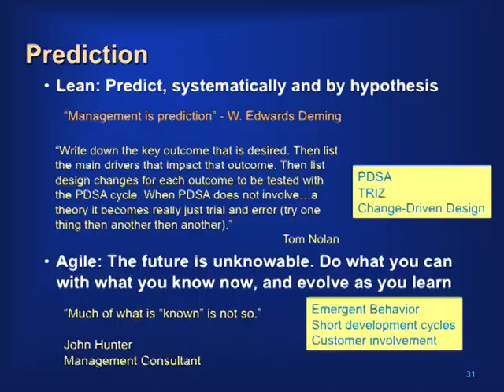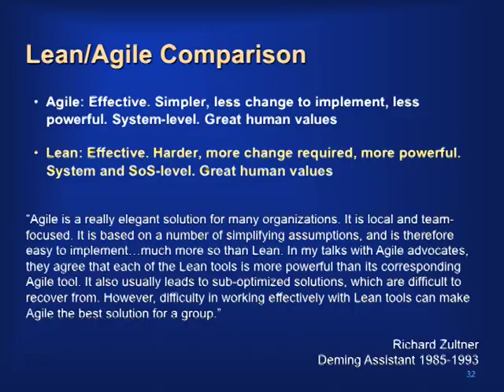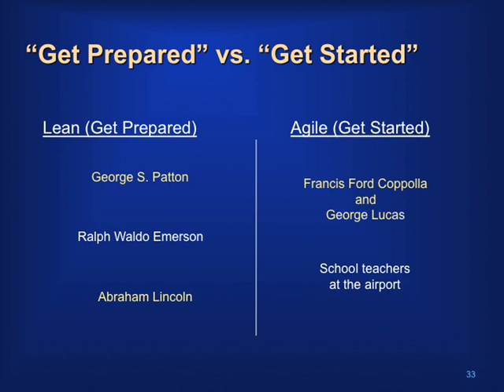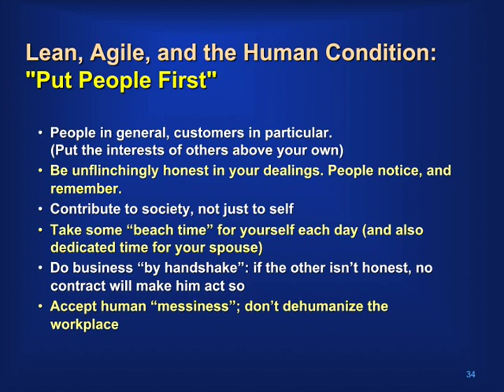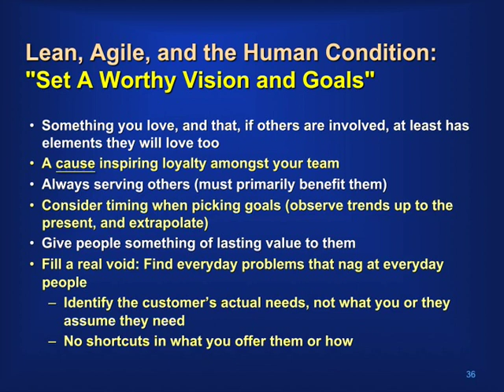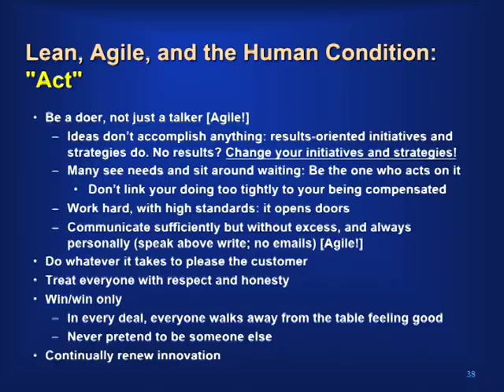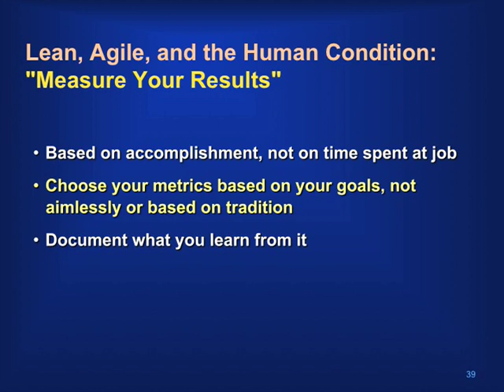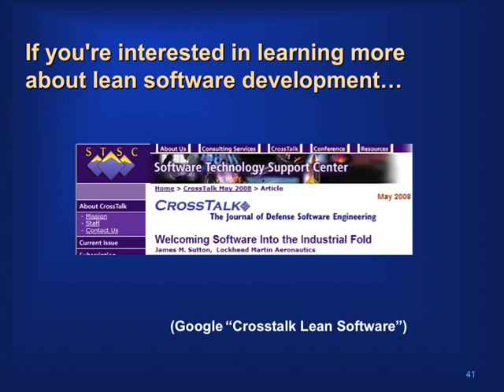Lean, Agile, and the Human Condition pt 5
In this series of talks, our panel of experts present real world examples that illustrate how Lean Production concepts are being successfully applied to software development. In particular to applications that have to meet the highest levels of safety and security.